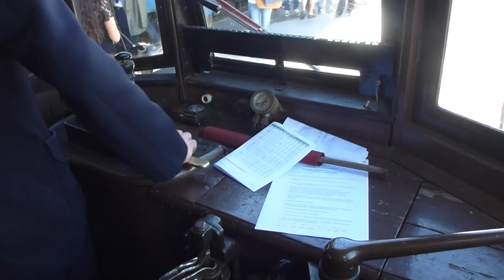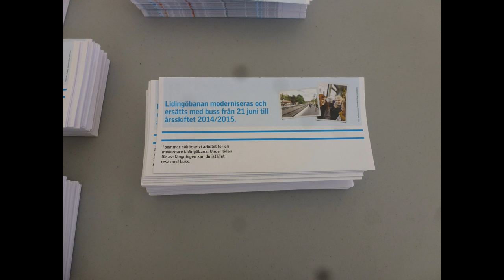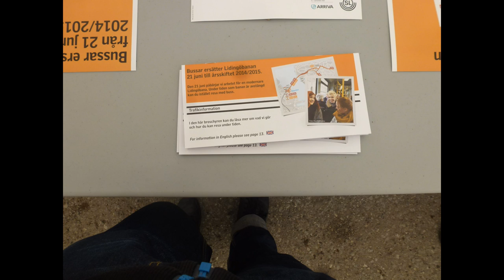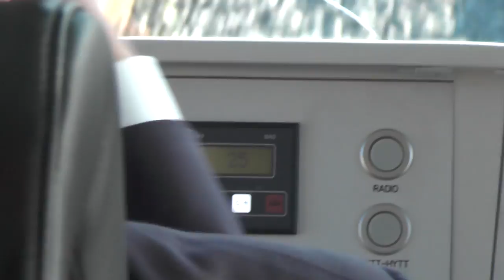Lidingöbanan before (2013) and after (2015) the major renovation.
TABLE OF CONTENT:
Intro: 0:00
Riding on the A30B Tram on the very last day of service: 0:28
Riding the herritage tram on the closing ceremony: 22:35
Riding the brand new A36 tram from CAF on the reopening day: 52:26

More info comming soon! Enjoy!